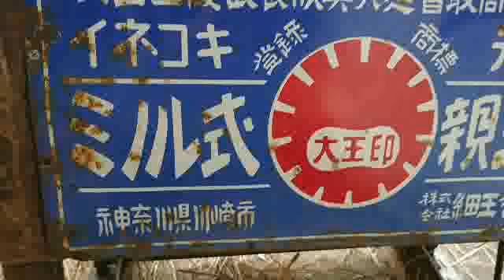100年前の脱穀機、現役で使ってます